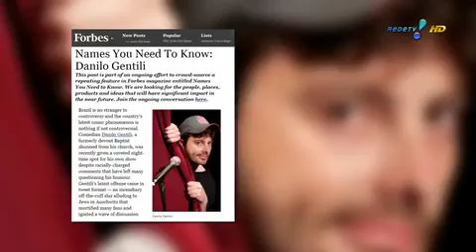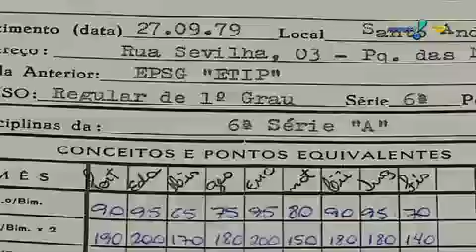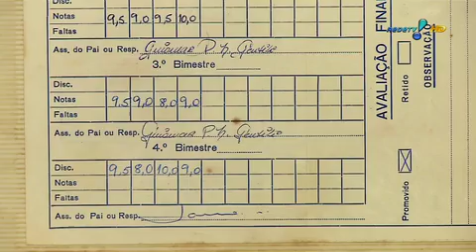SuperPop: Danilo Gentili 'Eu prefiro ficar solteiro a botar chifre'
Será que ele quer casar e ter filhos? Saiba o que Danilo Gentili pensa sobre relacionamentos sérios. E mais: mãe do apresentador sai em defesa dele e conta drama que marcou o passado da família.